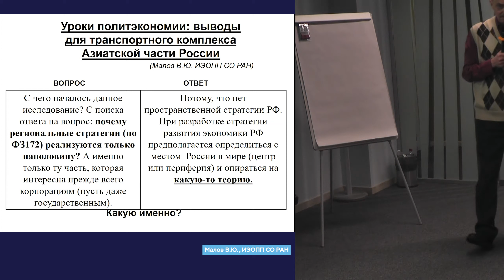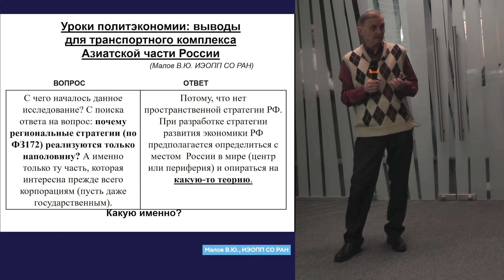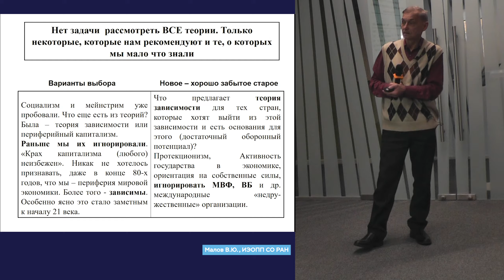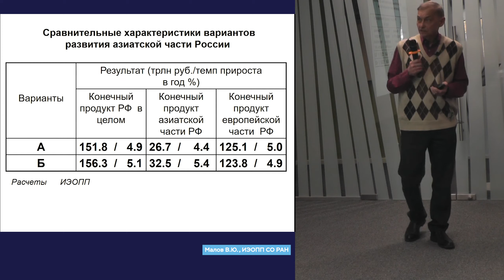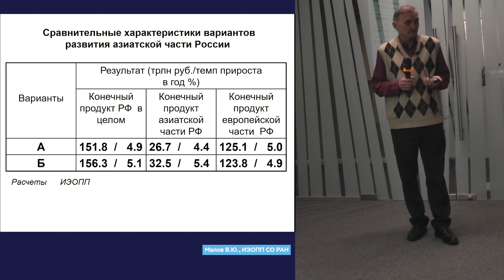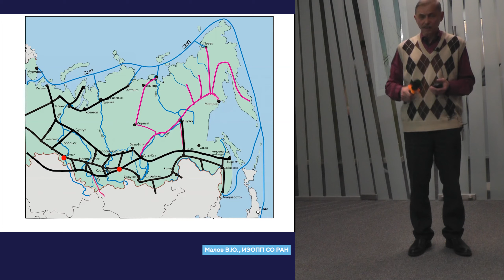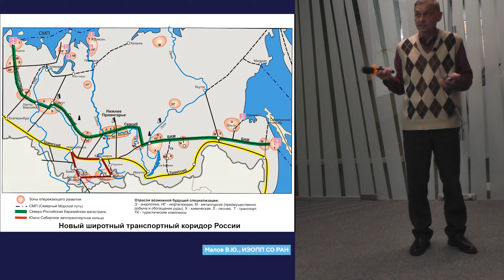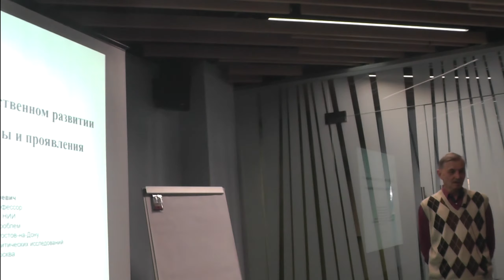Уроки политэкономии: выводы для транспортного комплекса Азиатской части России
Малов В.Ю., д.э.н., ИЭОПП СО РАН

Выходные данные: Малов В.Ю. Забытые главы политической экономии: выводы для Азиатской части России [видео] // Сайт ИНП РАН. - 24-25 марта 2023, Сергиев Посад. - V-я Всероссийская научно-практическая конференция «Анализ и прогнозирование развития экономики России». - URL: - URL: https://

00:00:00 Теории
00:04:40 Что такое ориентация на собственные силы?
00:05:30 Варианты развития Азиатской России
00:08:00 Транспортная система Азиатской России
00:10:50 Новый широтный транспортный коридор России
00:11:49 Рассматриваете ли южные направления?

Заметки:

С чего началось данное исследование? С поиска ответа на вопрос: почему региональные стратегии (по ФЗ172) реализуются только наполовину? А именно только ту часть, которая интересна прежде всего корпорациям (пусть даже государственным).

Потому, что нет пространственной стратегии РФ.
При разработке стратегии развития экономики РФ предполагается определиться с местом  России в мире (центр или периферия) и опираться на какую-то теорию.

Варианты выбора

Социализм и мейнстрим уже пробовали. Что еще есть из теорий? Была – теория зависимости или периферийный капитализм.
Раньше мы их игнорировали. «Крах капитализма (любого) неизбежен». Никак не хотелось признавать, даже в конце 80-х годов, что мы – периферия мировой экономики. Более того - зависимы. Особенно ясно это стало заметным к началу 21 века.

Новое – хорошо забытое старое

Что предлагает теория зависимости для тех стран, которые хотят выйти из этой зависимости и есть основания для этого (достаточный  оборонный потенциал)?
Протекционизм, Активность государства в экономике, ориентация на собственные силы, игнорировать МВФ, ВБ и др. международные «недру-жественные» организации.

Что такое ориентация на собственные силы?

1 Активизация внутри-российских взаимодействий отраслей и регионов.
2 Согласованности  и ориентация на народно-хозяйственные цели.
3 Коммерческий интерес вторичен.
4 Пример-опыт СССР 30-50 годов: введение экономики мобилизационного    типа.
5 АТОМ, ВПК, КОСМОС, ТРАНСПОРТ – обязаны быть под жестким контролем государства и реализовывать его долгосрочные цели.

Транспорт объединяет экономику всех регионов, АЧР – одна из частей, но важная и для национальной безопасности. Это тыл – такой как был Урал в 1941г. По нашим расчетам ей бы надо расти опережающими темпами. Население также должно расти, в т.ч. и для реализации целей национальной безопасности на Восточных границах. Это потребует дополнительных издержек и признания этого факта со стороны федеральных властей.